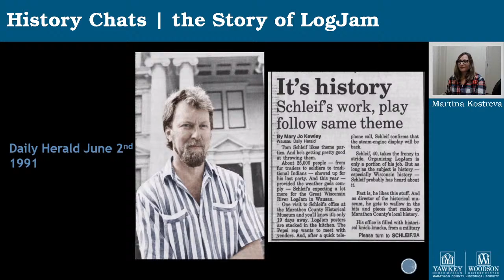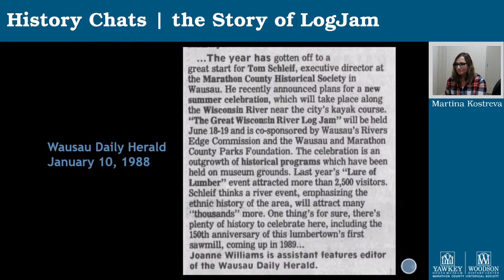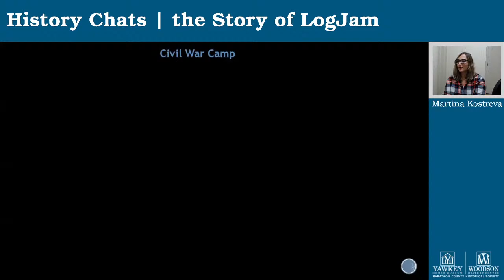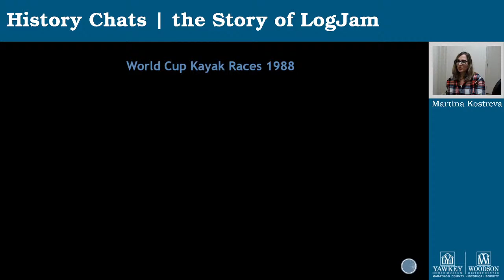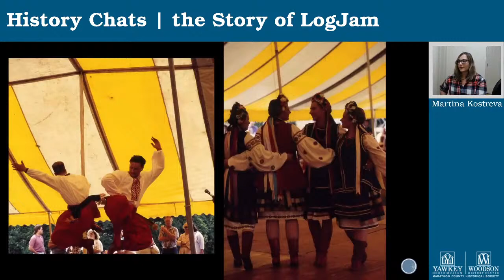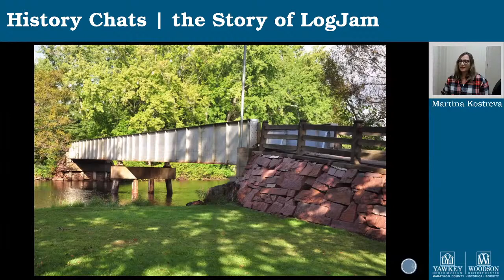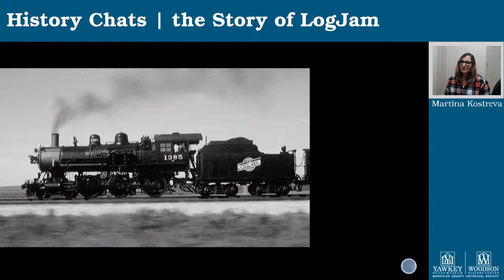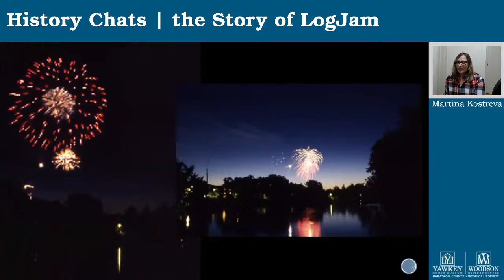History Chats | the Story of LogJam!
Join us for this mid-day break to chat about some interesting Marathon County History. For our History Chats this December, we are looking at some of the ways Marathon County has  engaged with our history.

Specifically, today Martina Kostreva tells us the story of how LogJam.

This is part of our weekly History Chats series, and is presented in cooperation with the Marathon County Public Library.

History Chats are supported by the generous sponsorship from Janke Book Store.